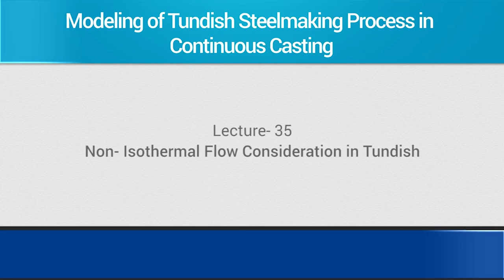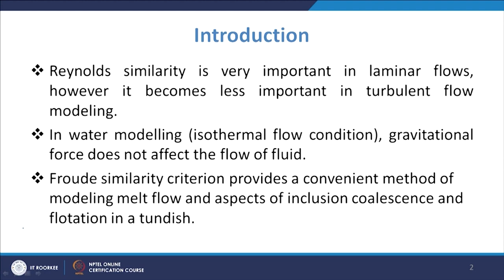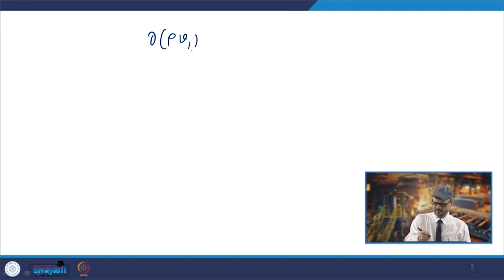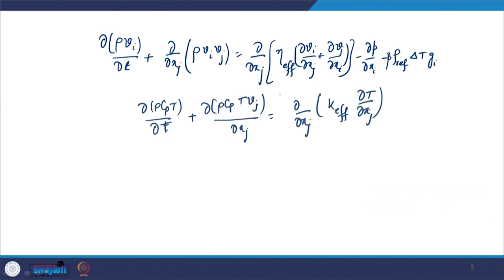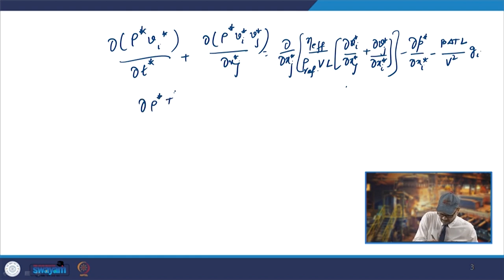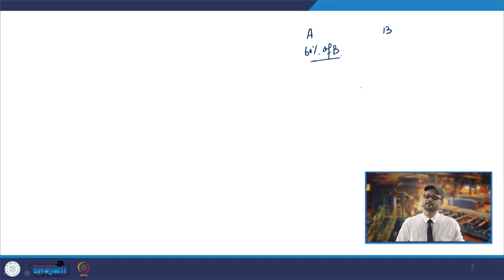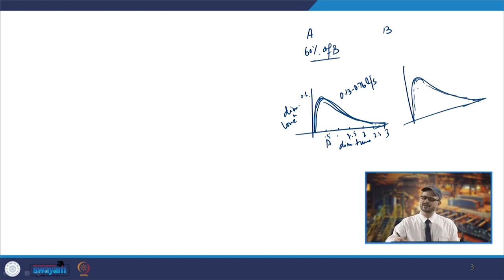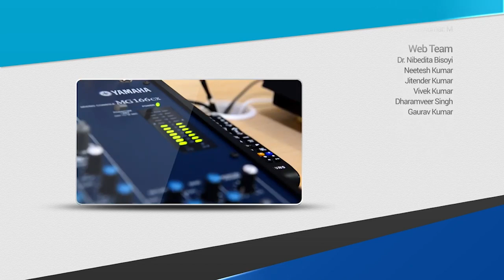NON-ISOTHERMAL FLOW CONSIDERATIONS IN TUNDISH